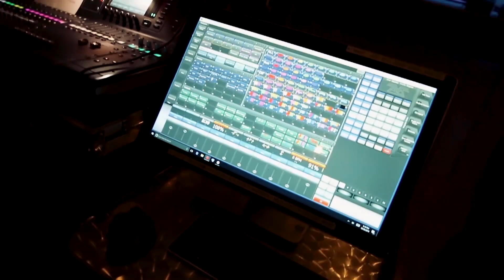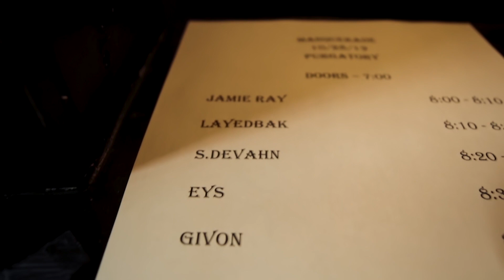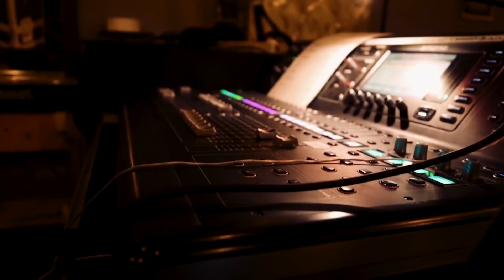LayedBak opening up for Dax!! ( Atlanta Ga )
Social Media-